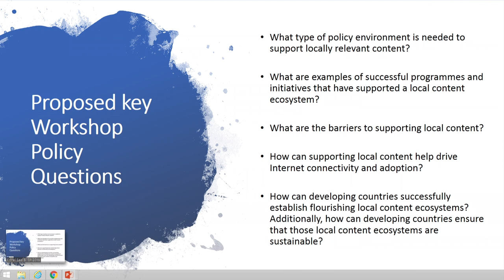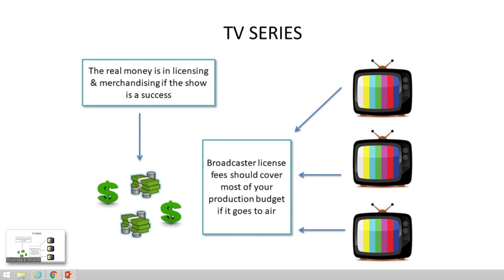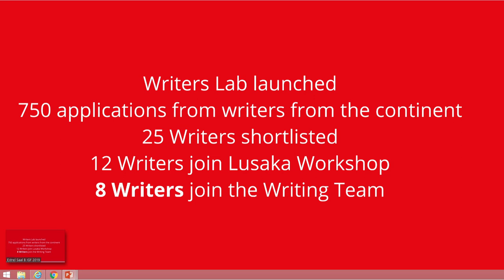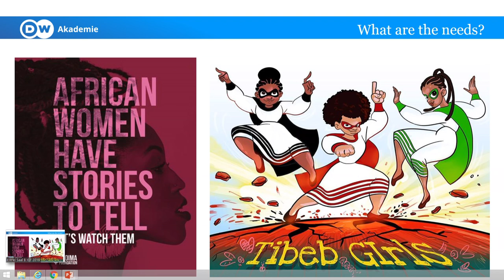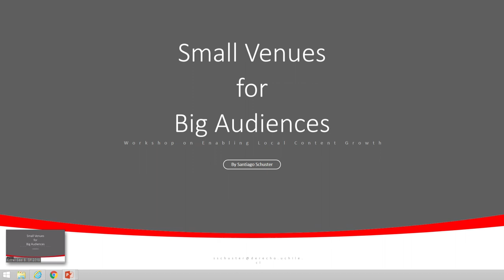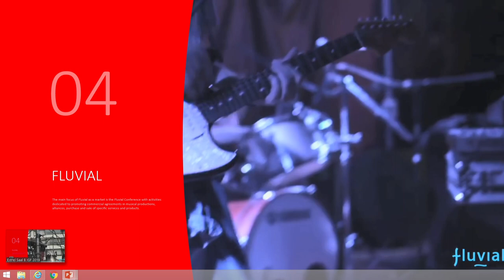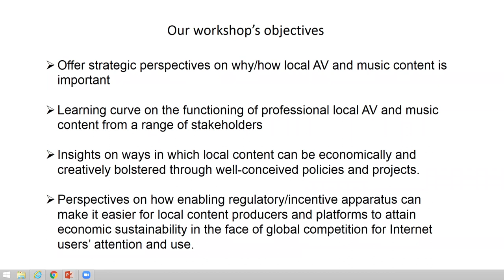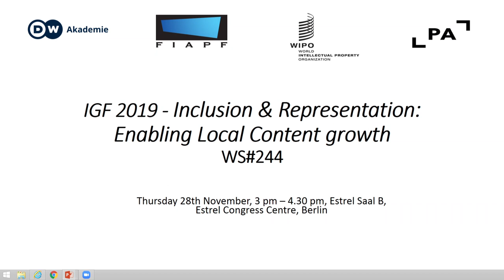IGF 2019 - Day 3 - Estrel Saal B - WS 244 Inclusion & Representation: Enabling Local Content Growth